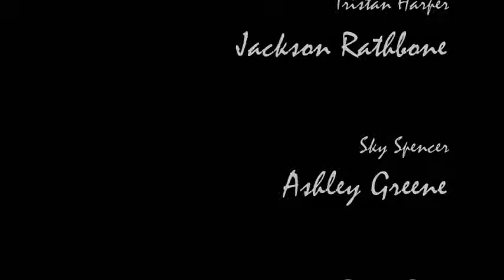Tristan and Sky (Tansky)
This video is dedicated to the wonderful Lore and JD who are owners of the magnificent Tristan and Sky, aka Tansky.

Song is The Best Thing by Relient K

Tristan is Jackson Rathbone
Sky is Ashley Greene

I CLAIM NOTHING BUT THIS EDITED PIECE OF WORK.